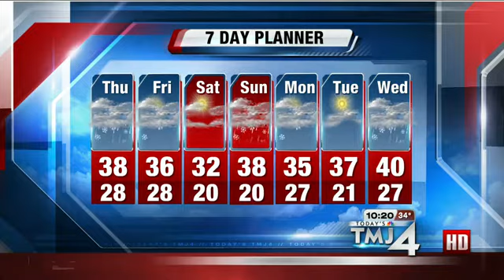John Malan's 10p Storm Team Forecast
THURSDAY: Cloudy with patchy fog and mild with snow and rain. High:   38
  Accumulation: 1-2"